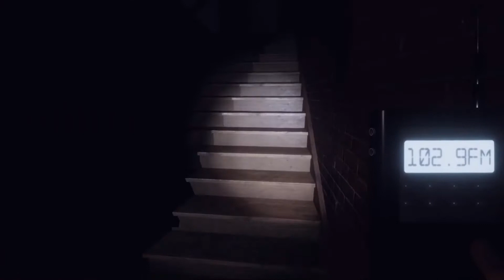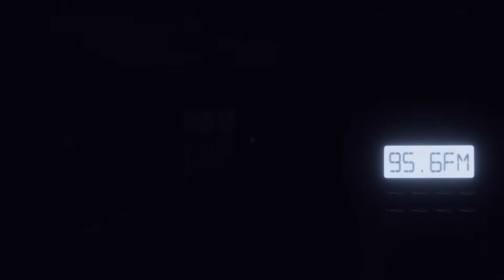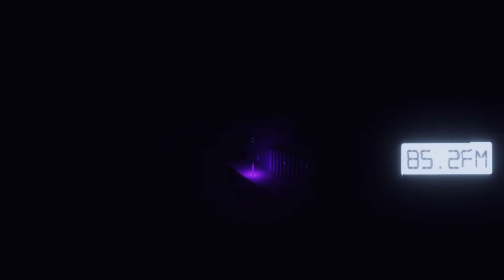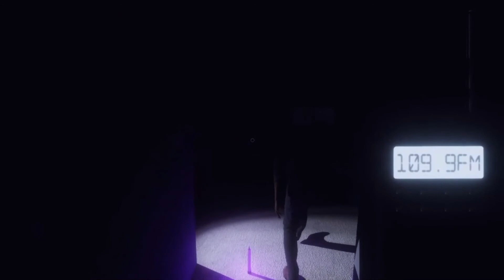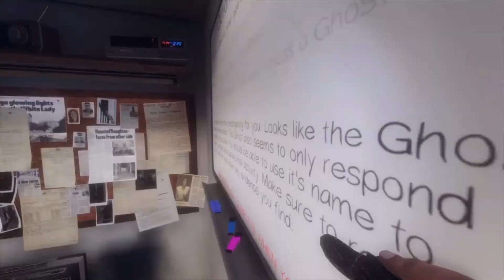Phasmophobia Danky is the Ghost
Turns out we had a fifth person among us and he was being a spooky trickster to us :D